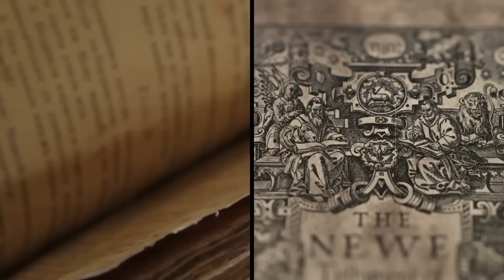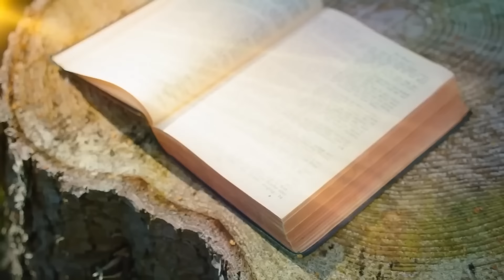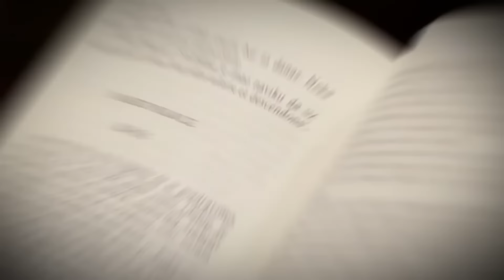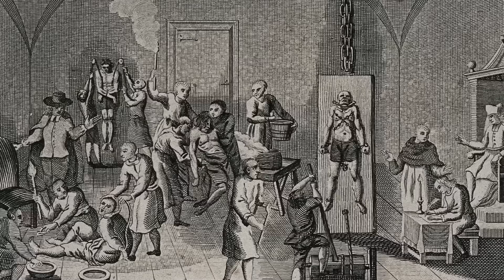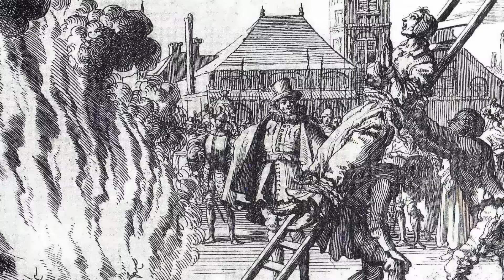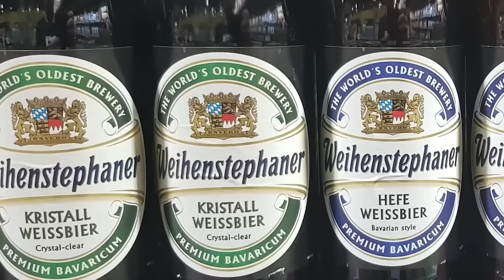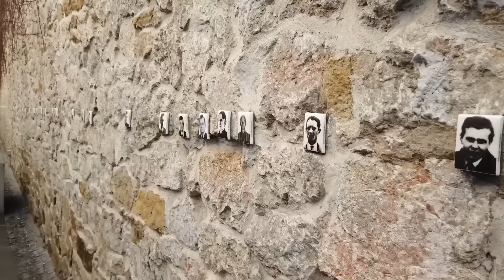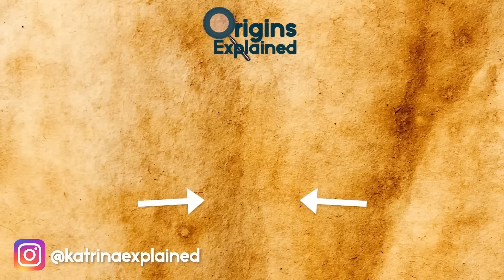The Most Dangerous Books In The World